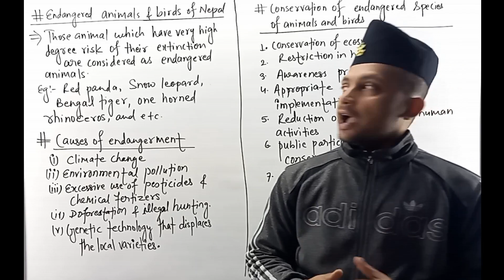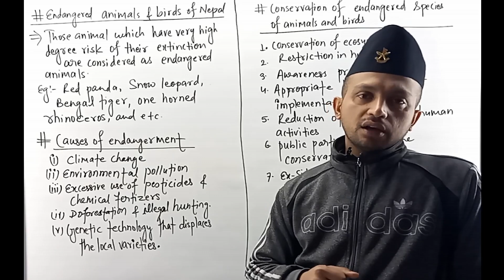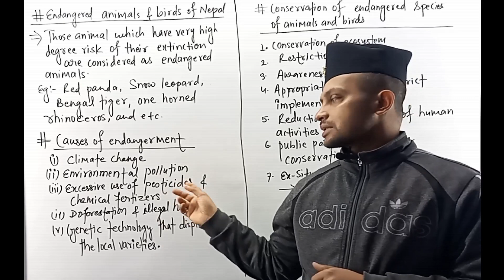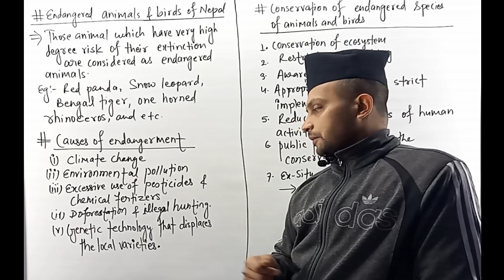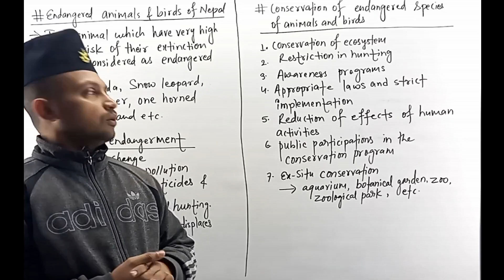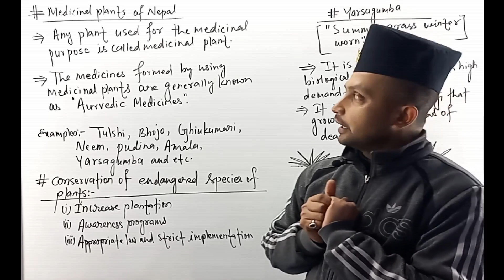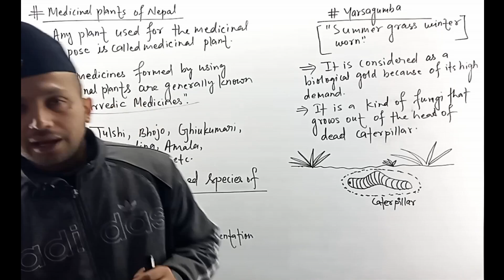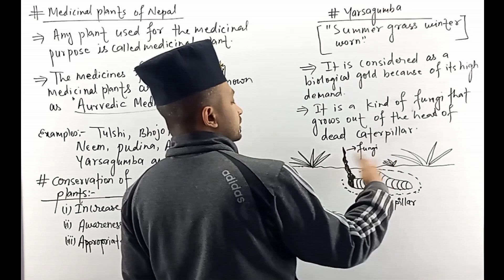NATURE AND ENVIRONMENT || Class 10 Science in Nepali || SEE preparation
This chapter is all about Nature and Environment which is important for SEE examination.